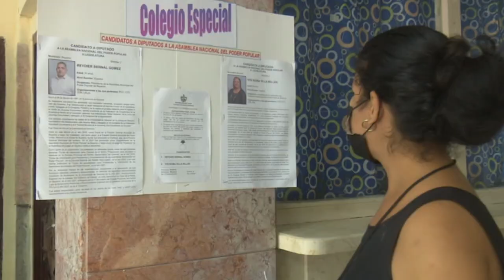Funcionan en Granma colegios especiales para las elecciones de este domingo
Once colegios con carácter especial funcionan en la provincia de Granma, ubicados fundamentalmente en terminales y hospitales, a fin de garantizar que personas de transito u hospitalizadas o sus acompañantes ejerzan su derecho al voto.